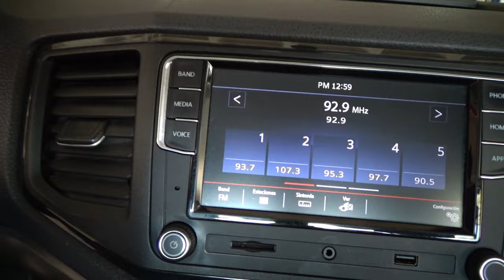Volkswagen / Amarok / 2018 - 11474